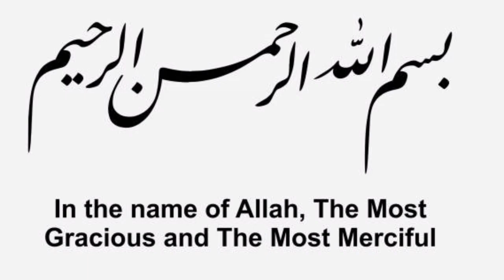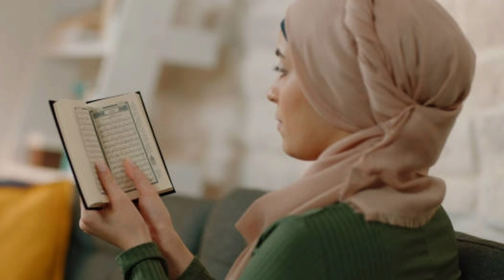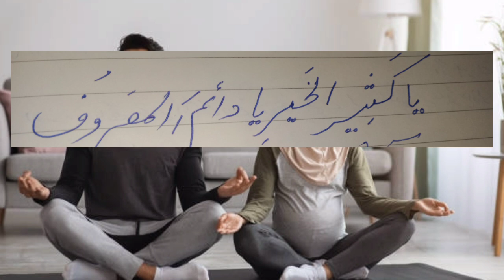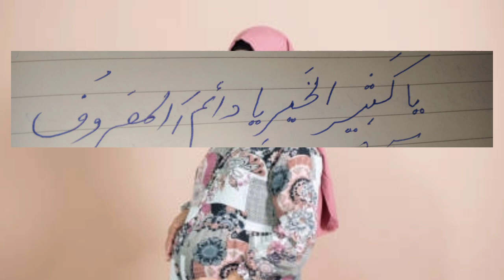Aulad Ke liy hajj Ke mahrene Ka wazifa|| Aulad Ke liy Hajj Ke dinu Ka wazifa in Urdu|| Zillhajj